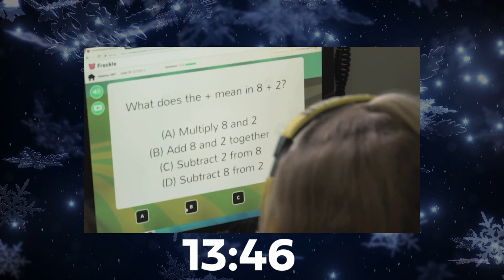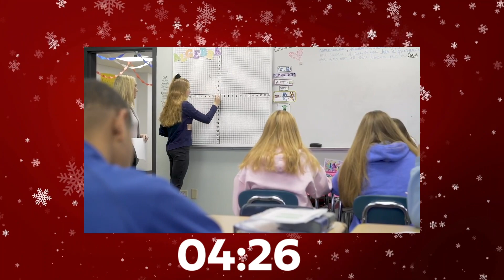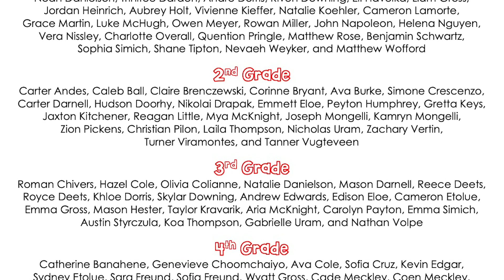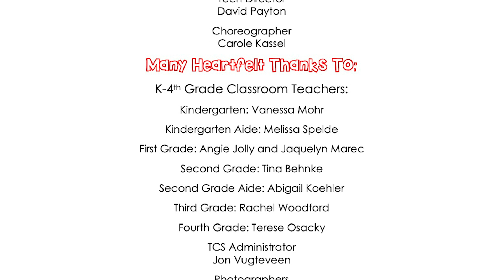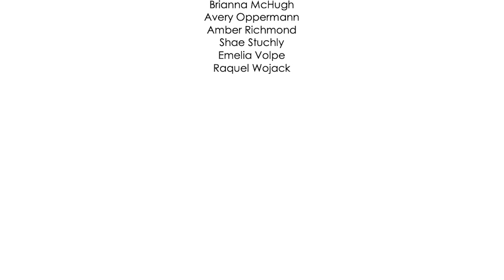Trinity CS Christmas Program 2020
Join us Thursday, December 17th from 6:30-7:30 as we premiere our 2020 Christmas Concert!